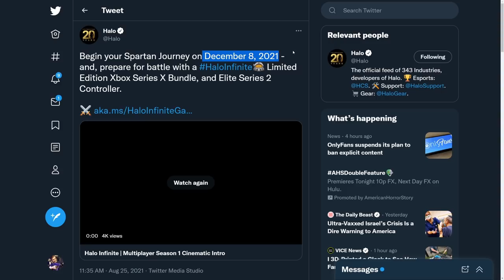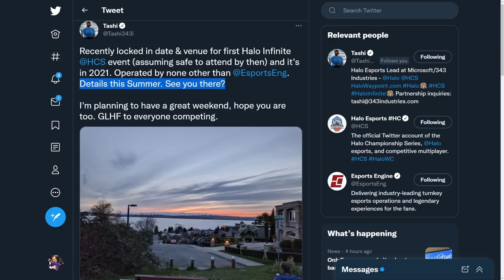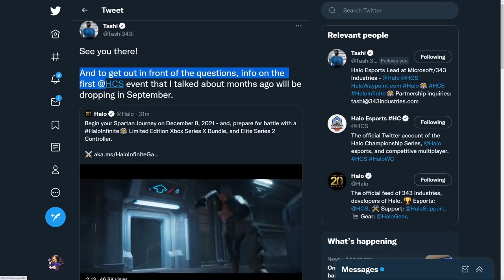HALO INFINTIE RELEASE DATE ANNOUNCED! HUGE Halo Infinite Event Coming Soon! Halo News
Timestamps
Intro - 0:00
Halo Infinite Gamescom News - 0:44
Halo Infinite Event - 5:13

We have the Halo Infinite launch date announced finally and we also have the Halo Infinite | Multiplayer Season 1 Cinematic Intro as well to look over from Halo Infinite Gamescom 2021 showcase.